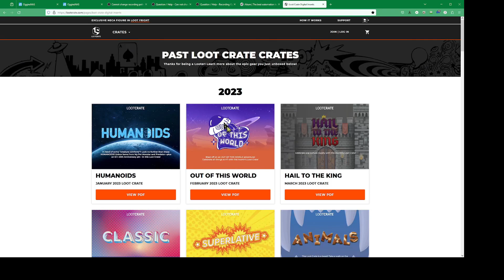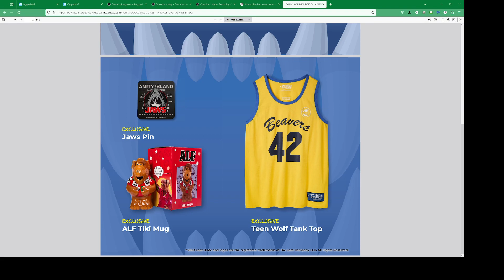November Lootcrate - Nightwing - TMNT - Twilight Zone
Please join me on my Discord.

If you like what you see in any of these